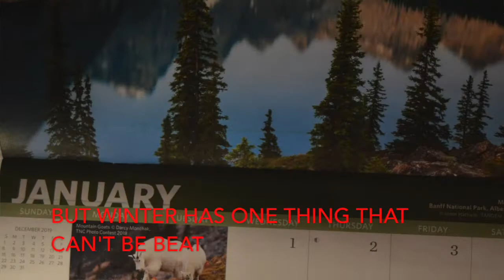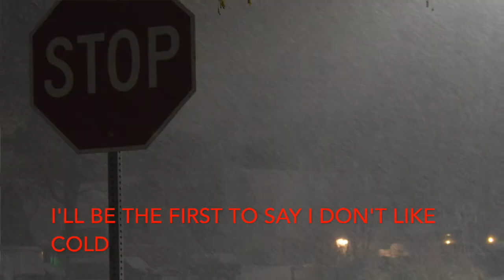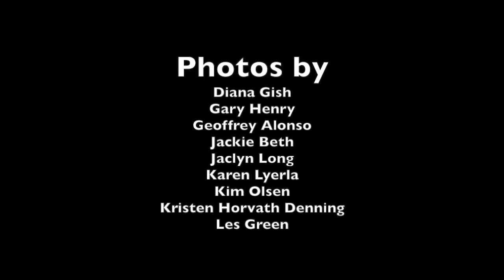Lawrence Ukulele Trio Gimme Some Snow lyrics version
LYRICS VERSION
The Lawrence Ukulele Trio performs Mungo Gary's "Gimme Some Snow." Sung by Natalie Russell Donovan, with instruments by Natalie, Craig Adams and Gary Henry. This version has sing-along lyrics.